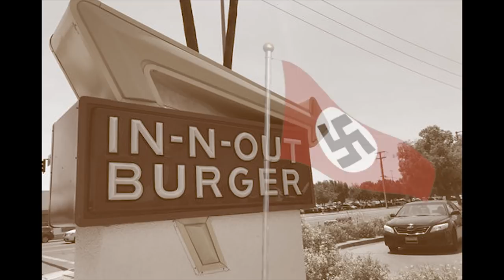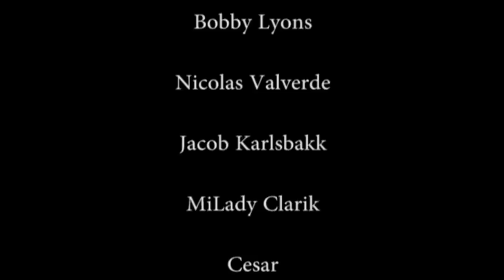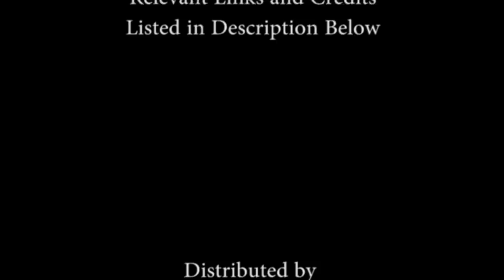Dispatches: Voices From The Culture War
This is now a historical documentary channel. Everything here is completely serious.

Written, produced
directed and edited
by
Nicholas Goroff

For Making This Work
Possible

Mr. TickleTrunk

Jim Aguilar

Melissa Rapp

Giovanna Liviana

Big Mike

T Brown

Sunburnt2Turnt

Bobby Lyons

Nicolas Valverde

Jacob Karlsbakk

MiLady Clarik

Cesar

Arewhyinoh

Omne Solum

Bomberfox

Dylan R.N.C.

El PresidenteDM

Erdanya

Arador

Myles McLucas

Vergalon

Dileepvr

Larry Koubiak

Funkbone666

Nick Zvanut

Wrath

Sheri Calkins

Jables Boogley

Juuso Aunela

Iname

Alex Johnson

Jean Masbou

Zachary Guenther

Joey Driessen

Courtney Valdez

Carrie Polaszek

Mizati

Sgt. Buck

3

...and all who contributed without
seeking reward...